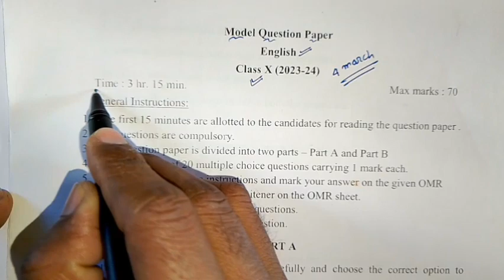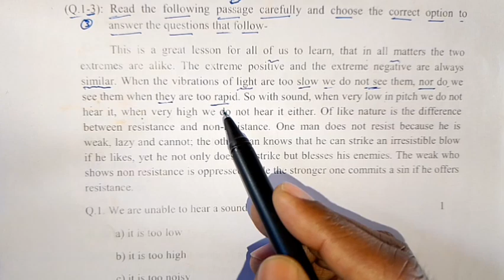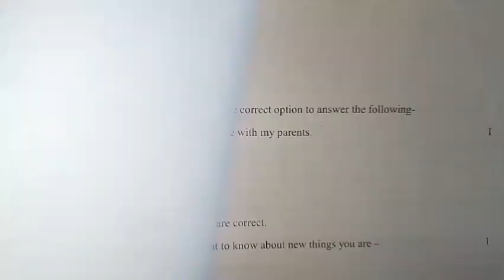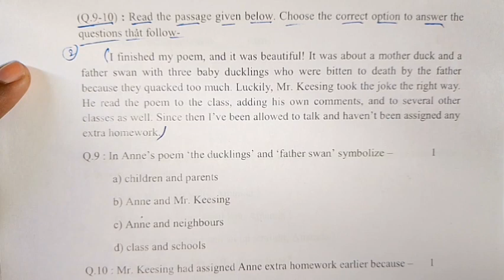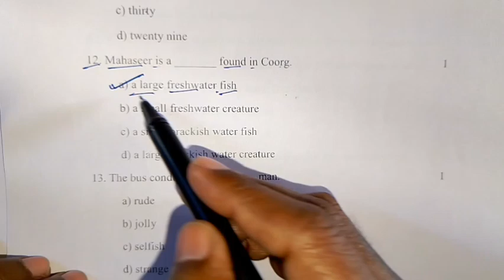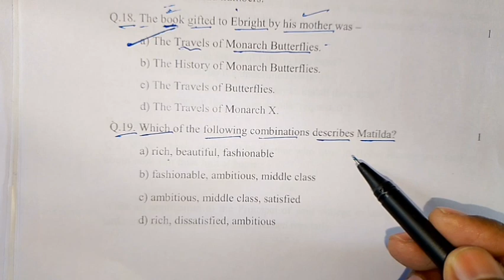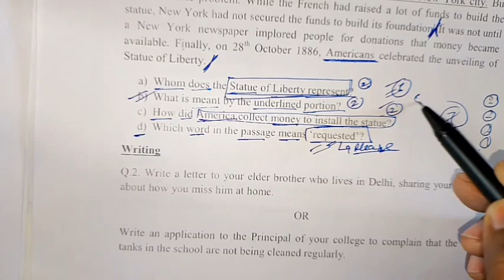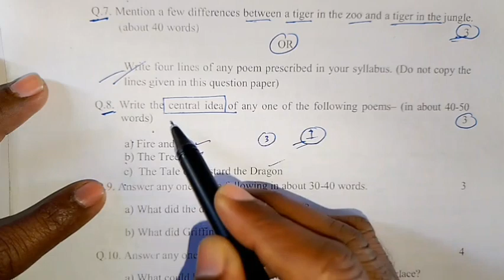4 मार्च अंग्रेजी पेपर 2024 | class 10th English paper 2024 | 10th angreji modal paper 2024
4 मार्च अंग्रेजी पेपर 2024 | class 10th English paper 2024 | 10th angreji modal paper 2024 | English